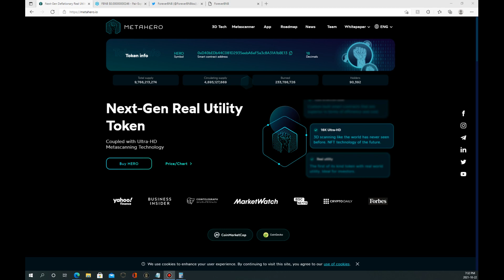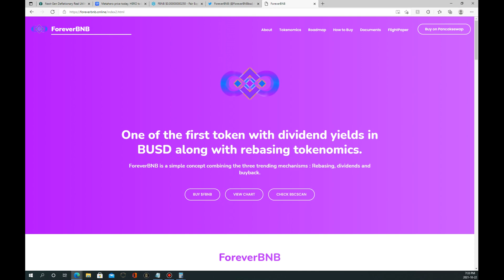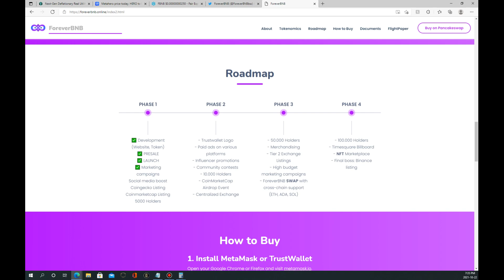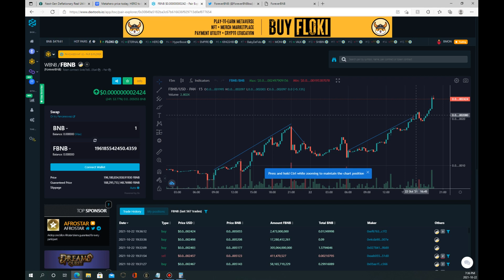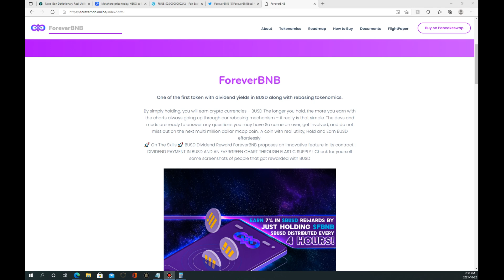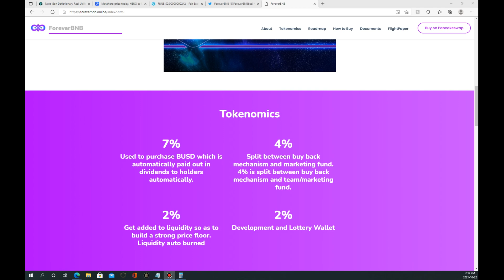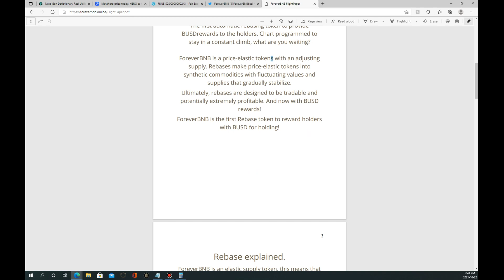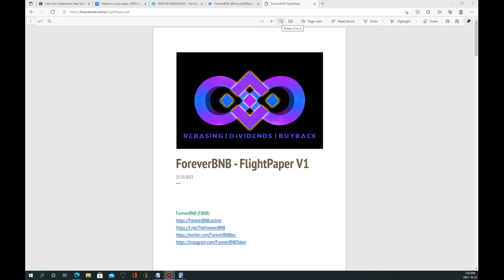New Token With a Potential For Passive Income!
While Hero trades sideways for a bit I am on the lookout for tokens that
have a potential for a small passive income potential.
That search led me to ForeverBNB a token that is similar to Safemoon but
instead of paying you in the same token you instead will be paid dividends
in BUSD a stable coin.
This is great as you avoid tokenomic fees for selling your gains and encourages
you to hold onto your investment.